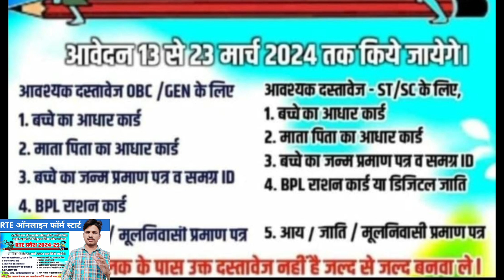RTE Admission form Start 2024,RTE Admission Rajasthan 2024-25: Apply Online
RTE Admission 2024-25 online form,RTE Admission 2024-25 online form, RTE admission form start, RTE admission,

       es video me RTE online form bharane se releted document of form start or last date batayi gayi h, jo document bataye h wo teyar rakhne h